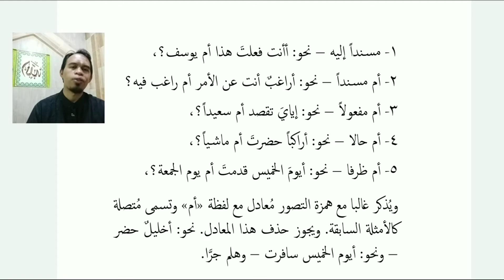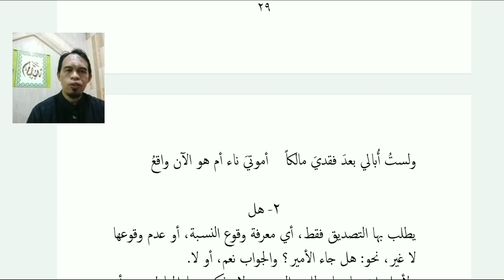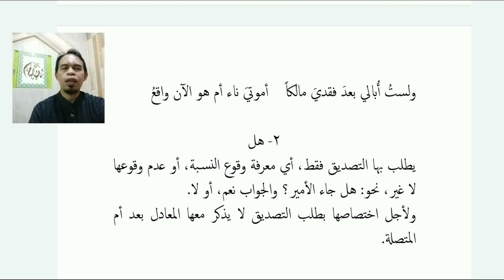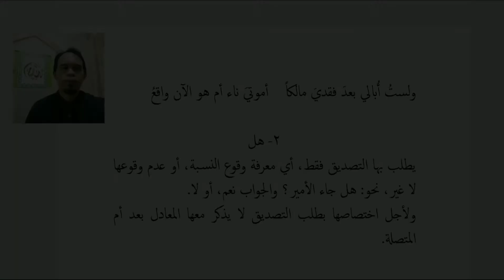Hamzah dan Hal | Pembahasan Adat-Adat Istifham | Kajian Ilmu Balaghah Ust Sani Insan Muhamadi, M.Pd.